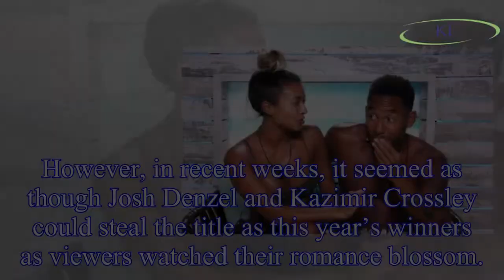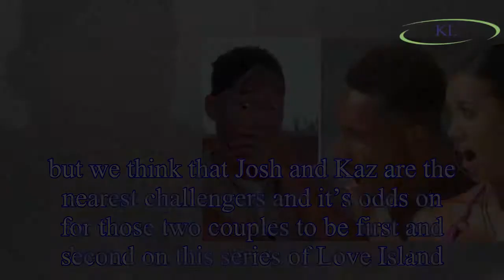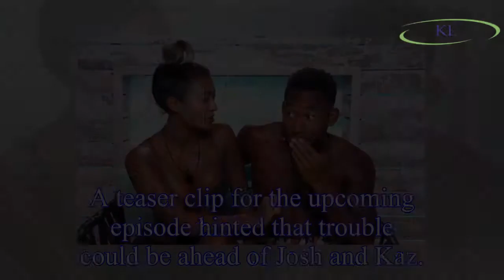Love Island 2018: Josh Denzel and Kaz Crossley hit with devastating blow week before final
Jack and Dani appeared to be the front runners for the Love Island 2018 crown.
However, in recent weeks, it seemed as though Josh Denzel and Kazimir Crossley could steal the title as this year’s winn